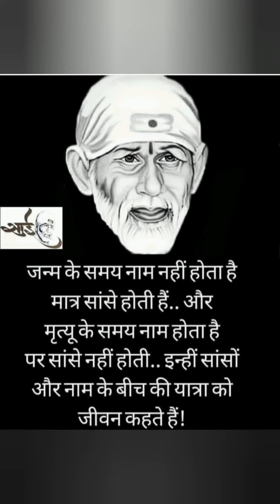Sai Ratri Sandesh 22nd Oct 2022| Sai Baba's Message | Sai Baba Blessings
Sai sandesh ~ motivational message series was started by saibaba. When I was going through the toughest times , one fine day I told baba that there might be many more than us who shatters every now and then. And therefore I started this sai sandesh to give hope - hope to live and pass by the difficult situation.

So basically these sai sandesh series are to motivate you all to trust baba and his timings. And the major reason is to make you all realise that instead of wandering here and there "ASK BABA AND HE WILL ANSWER YOU".

Through these messages by baba's grace I want you all to have faith and patience with a positive mind.

But at the same time , I want you all to act brave and smart. These messages are sent to so many people across. Some situations might match some might not. Because human brain cannot understand the 100% of saileela. It is beyond our capacity. So when you take any decision , even after going through these sandesh or messages that comes not only on youtube these days but also on facebook / instagram / whatsapp etc.  make sure to ask baba. Because these sandesh are definitely designed under baba's grace but a human brain has limitation whereas his grace is infinite.

Consider these messages as for healing and positivity. And ASK BABA BEFORE TAKING ANY DECISION. CONFIRM AND RE CONFIRM. Because baba is far beyond these sandesh or any other episode published globally !

I am not a legal practitioner. These episodes are based on my personal capacity. please be cautious before any action or decision.
Stay blessed
Take care
With love

Stay blessed
Take care
With love